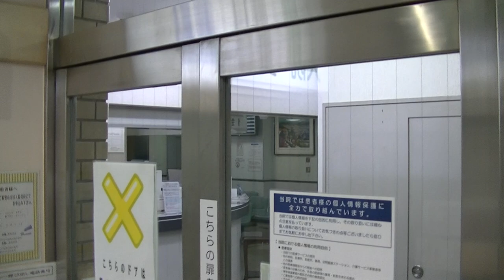入院 受付 会計 二本松眼科病院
入院　受付　会計の場所です
患者さんが待っていただく事もある場所です